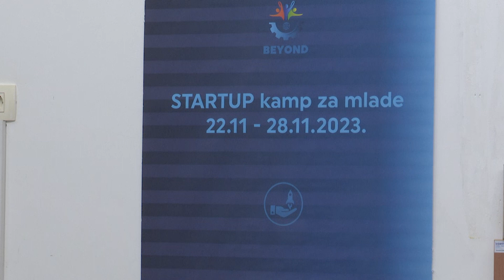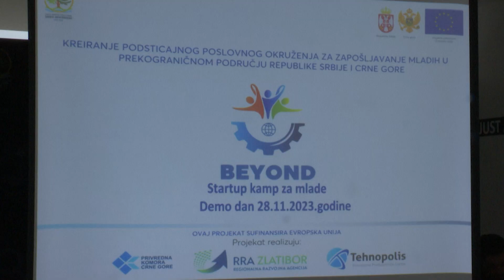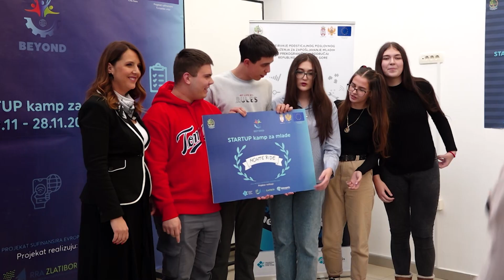Završen Startup kamp za mlade: Pobjednici učenici Gimnazije "Stojan Cerović"